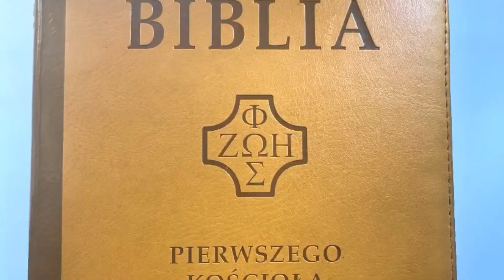Nie tylko życie doczesne, ale ŻYCIE WIECZNE! | CodzienneDzielenie 14.09.2021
Krótkie dzielenie do czytań z dnia. J 3, 13-17.